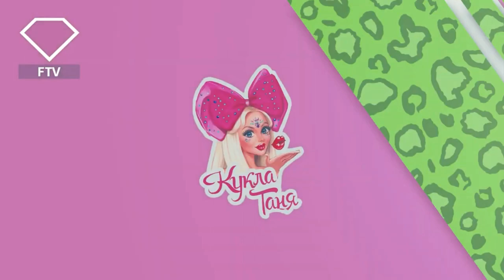Кукла Таня и Milana Star Милана Стар Гогунская - Образ куклы Барби Реалити-шоу Модельер 4 Fashion TV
Друзья! На реалити-шоу МОДЕЛЬЕР 4 мне посчастливилось перевоплотить в куклу самую популярную девочку нашей страны Милану Гогунскую Milana Star ! 😍 Как считаете, ей идёт данный образ? 🤗 Смотрите видео.🥰 Полностью повторы всех выпусков можете найти на ютуб.

Таня Тузова - певица, владелица самой большой коллекции оригинальных кукол Барби Mattell в России, в количестве 11000 уникальных экземпляров. Обладатель премий: MusicBox, Звуковая дорожка ZD Awards, Дизайнер года, Европейской премии - Лучшая pop-певица года. Ведущая на телеканале MusicBox Gold. Четырежды титулованная королева красоты. Живая кукла Барби, пианистка, актриса, популярный видео-блогер, модель, дизайнер - участница показов мировых недель моды. Певица выпустила 2 сольных альбома, «Просто кукла» и, «Russian Barbie» и 6 видео-клипов, набравших миллионы просмотров на ютуб. Участница самых престижных мероприятий страны. Ее можно часто видеть в Кремле, Олимпийском, Манеже, Гостином Дворе, Славянском Базаре, Фестивале ЖАРА, на престижных премиях, обложках известных журналов и др. Певица успешно гастролирует по России, Европе и США. Почётный член жюри всероссийских конкурсов красоты, т.к сама является четырехкратной победительницей Российских и международных конкурсов. Мисс Звезда России 2018 - 1 место. Miss Intercontinrntal Russia 2018. Мисс Москва-события 2015г - 3 место. Автоледи-шоу 2014 - титул, «Мисс нежность 2014»